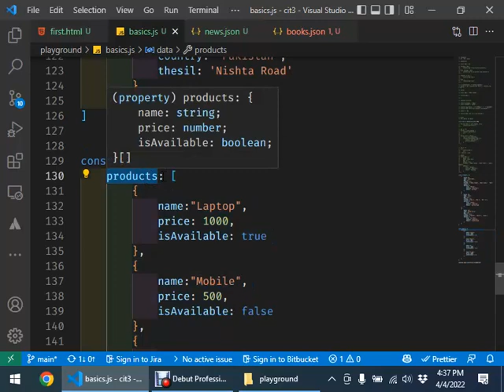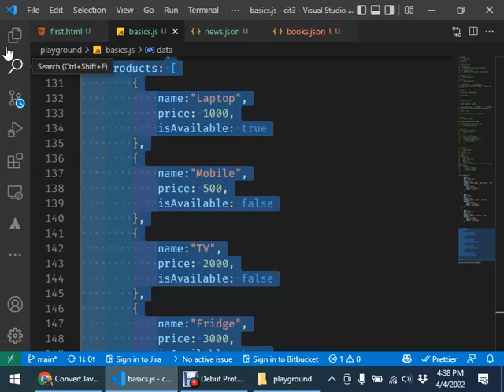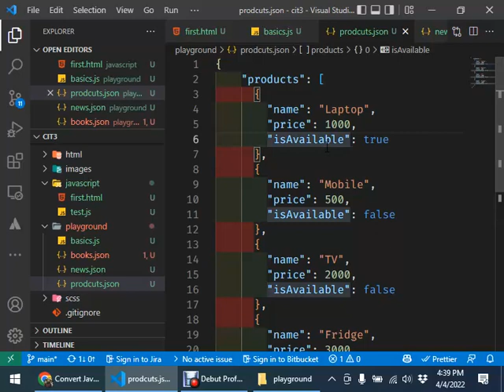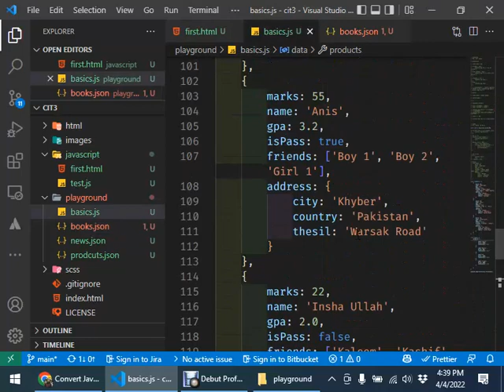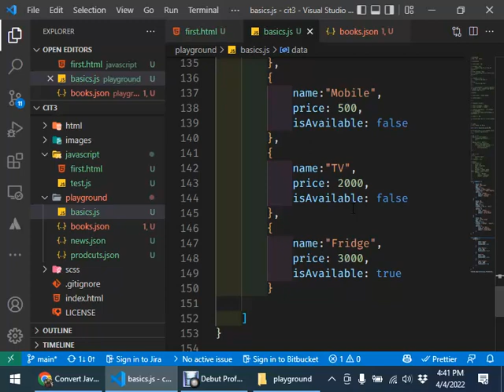4 Javascript Objects 3